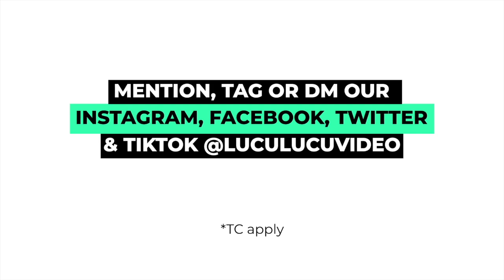KELIATAN TANGGUH PADAHAL DEGDEGAN JUGA | FARUK_PC | LuLu Clips